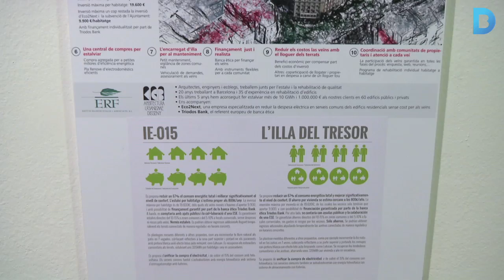Com rehabilitar una illa de l’Eixample de forma eficient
S’ha convocat un concurs d’idees per escollir un projecte que es pugui aplicar als 27 edificis que la conformen. Més informació